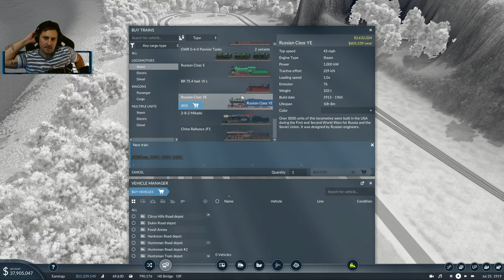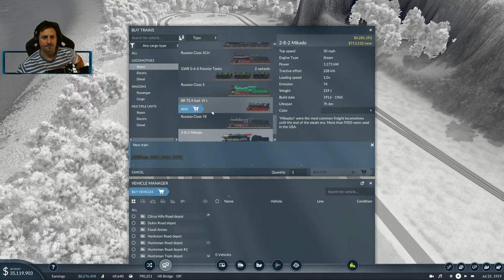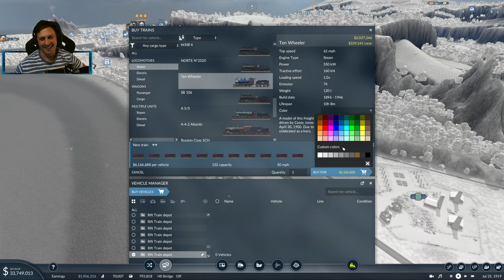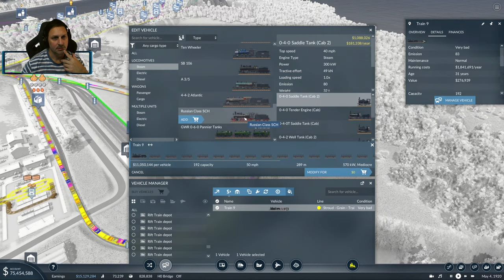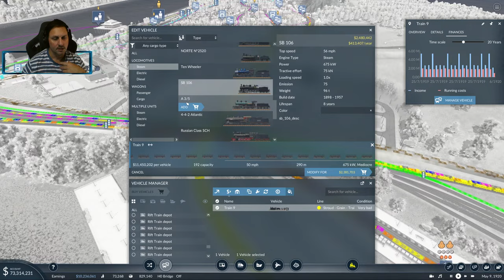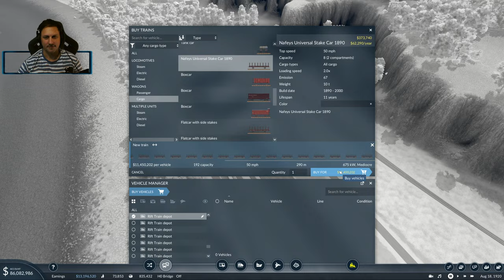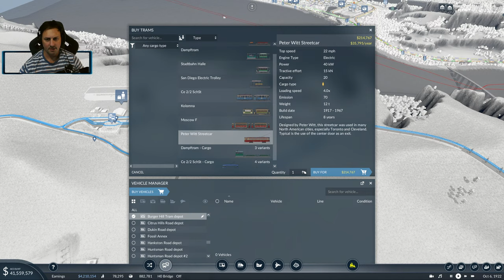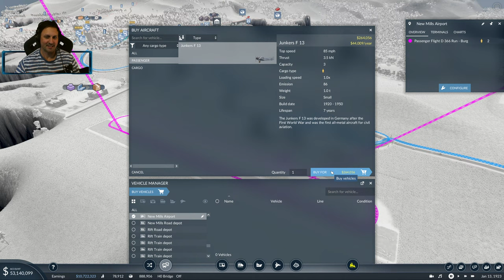LIVE LIVE LIVE | In Between Series #19 - TRANSPORT FEVER 2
Welcome to our new play through on a semi fantasy series played in a realistic. ish way. Lets have some fun and build some cool stuff.

System